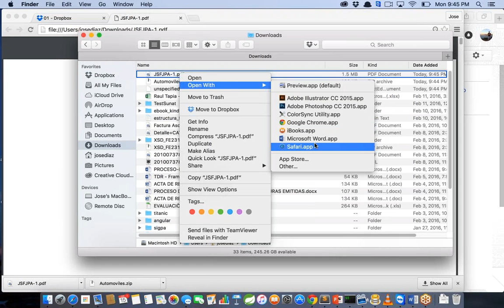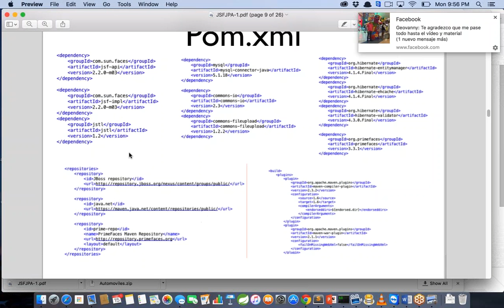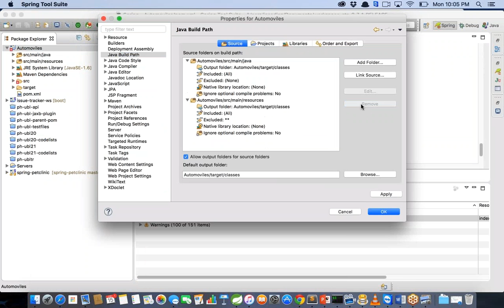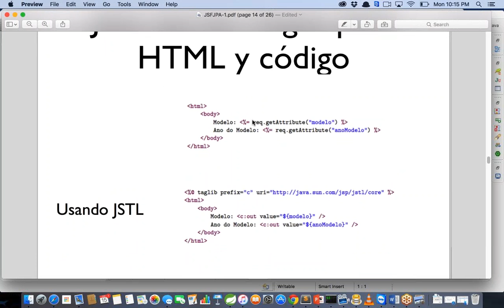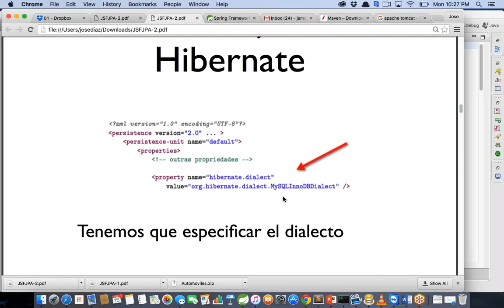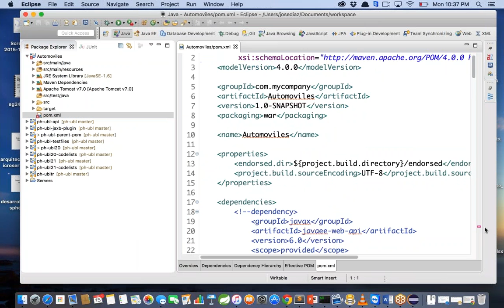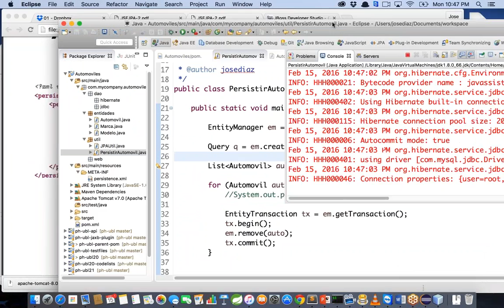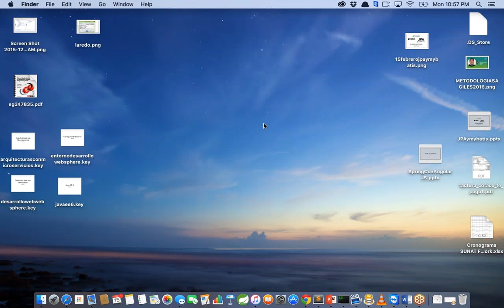Introducción a JPA y JSF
Tópicos revisados:

- Introducción a JPA
- Comparación con JDBC
- Trabajando con Maven
- MVC - Introducción a JSF
- Configurando tu persistence.xml
- Trabajando con Eclipse
- Creando tu JPAUtil
- Configurar para ver las sentencias SQL
- JPQL
- Named Queries